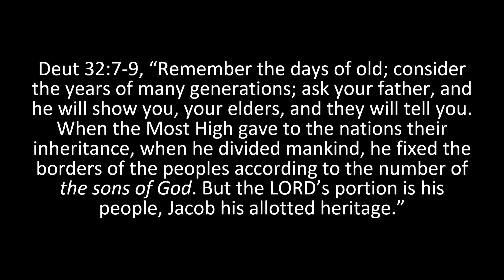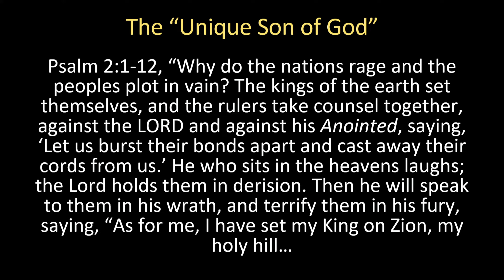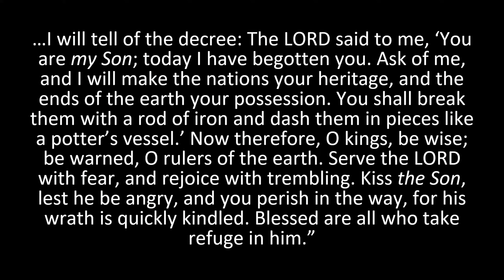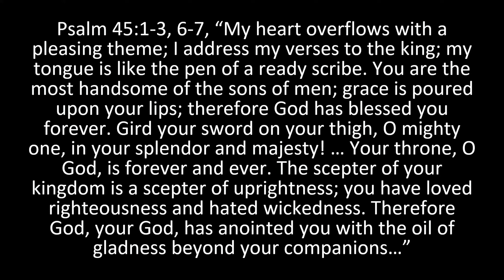Christ in the Old Testament, Ep 11 (03/17/2024)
Sunday School: 9:45 AM ET
Worship: 11:00 AM ET